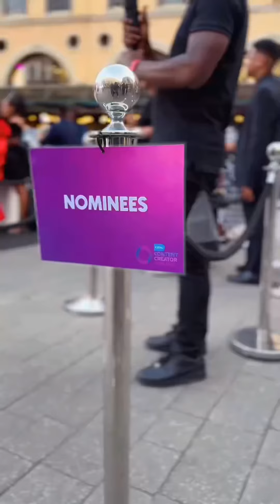DSTV Content Creator Awards 2024 | CENTTWINZ | 947 | DSTVCCA | Reels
Honored to have captured the amazing @centtwinz at the @contentcreatorawardssa this past weekend! 🎉✨ Grateful for the opportunity to document such incredible moments.